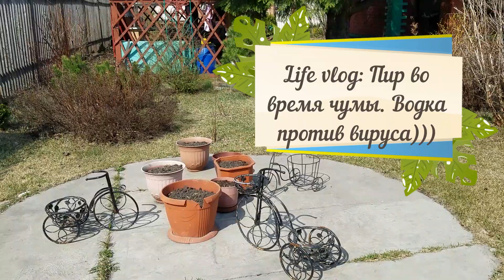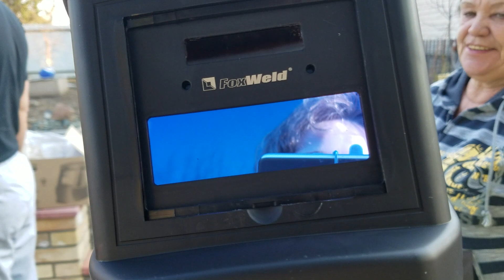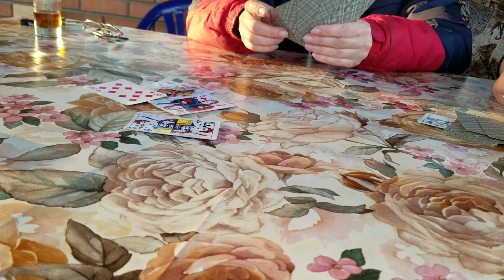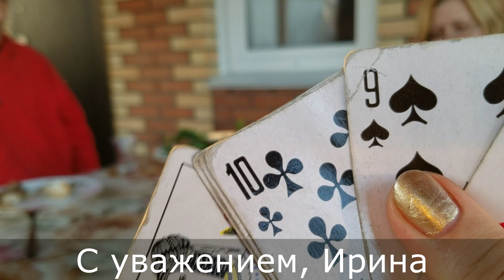Life vlog: Пир во время чумы. Водка против вируса))))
Продолжение предыдущего ролика о выезде нашей семьи на дачу и встречу с соседями. Русское дачное застолье с болталками и веселым времяпрепровождением. Всегда стремимся к душевности за столом)

И будет вам счастье и здоровье!